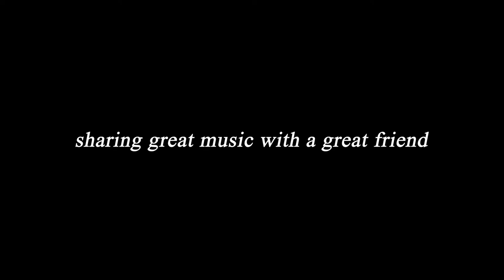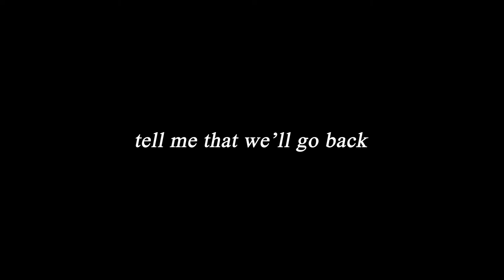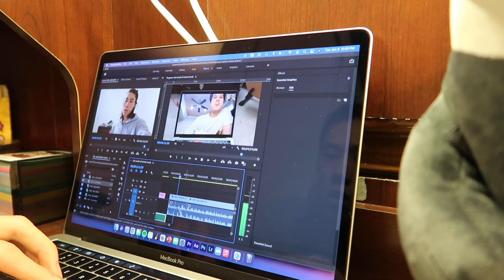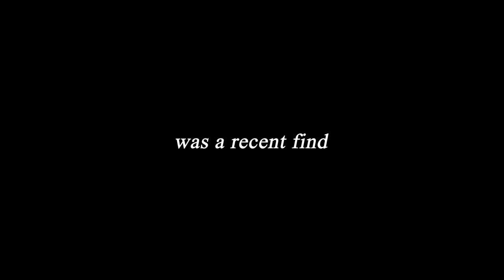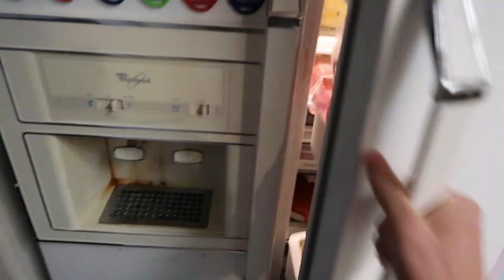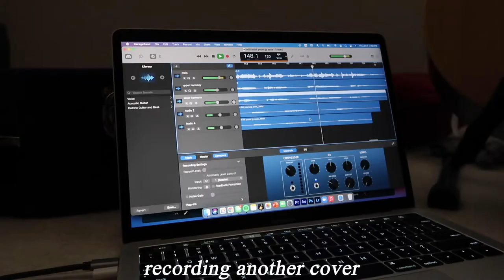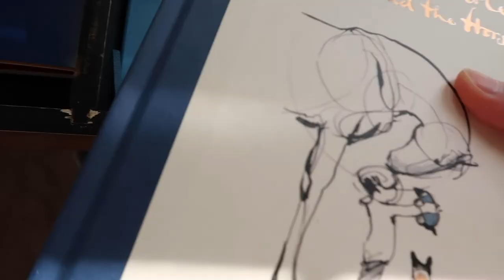last week of winter break (Vlog. 24)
i didn’t vlog or film much at all over winter break so i decided to vlog this last week. it’s been so nice having a break from school and getting to see family over the holidays. but the time for all that is over and it’s time to get back into the school life :’) another quarter of remote learning is upon me!! anyways, i’m excited for the content i’m planning on making throughout the quarter and hopefully y’all will enjoy it as well:) best of luck to all of you starting school again. remember that you are more than your work and take breaks when you need. i’m so proud of you. you’re doing amazing💜

much love,
jh

music used in this video:
friendly dark - ollie mn
membasuh - hindia ft. rara sekar
was there nothing? - asgeir
we’ve been here our whole lives - postcard boy
sleepwalker - arcade fire (from the HER OST)